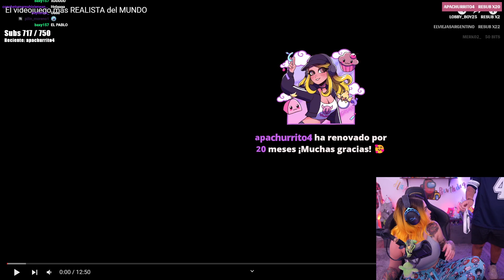cuidado hay alguien atras capriiii